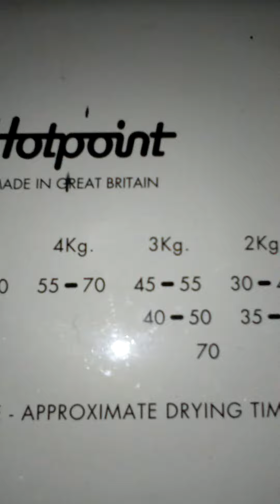To washer man 250: tumble dryer...